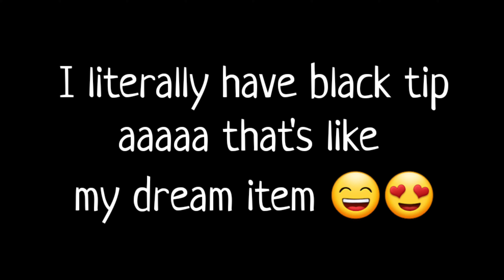Trading Proofs `•☆Ajpw☆•`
Hoi guys! I hope you are doing well! I'm pretty lazy and don't feel like typing right now sooo I hope you have a good day/night! Baiii!